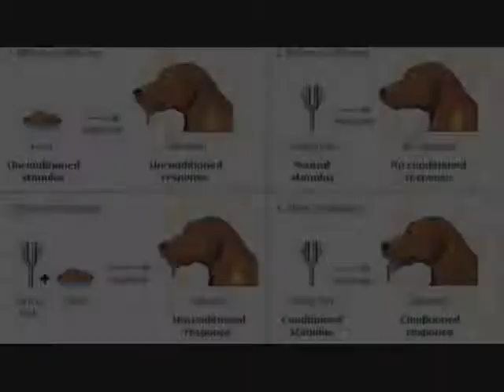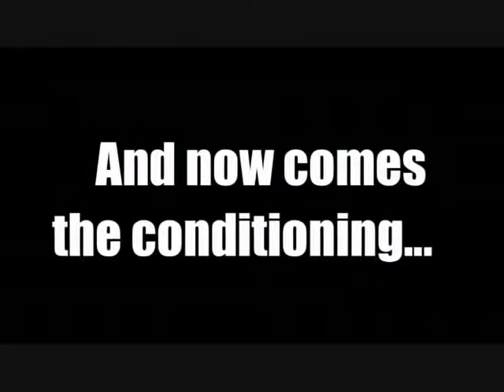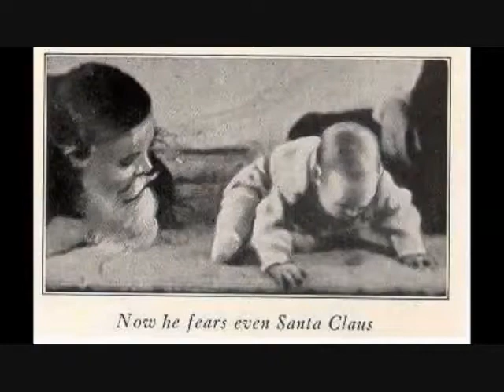Classical Conditioning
The Little Albert experiment was a case study showing empirical evidence of classical conditioning in humans. This study was also an example of stimulus generalization. It was carried out by John B. Watson and his graduate student, Rosalie Rayner, at Johns Hopkins University. The results were first published in the February 1920 issue of the Journal of Experimental Psychology.